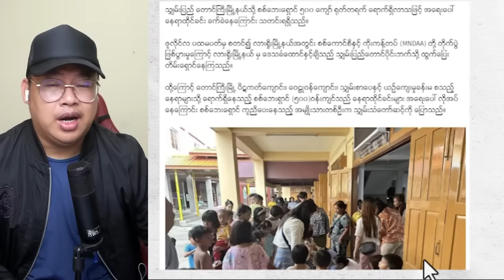(18.7.2024) နောက်ဆုံးရ သတင်းထူးများ